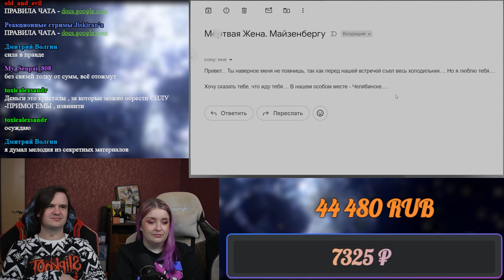SILENT HILL 2 КОТОРЫЙ СМОГ | РЕАКЦИЯ НА @Maizenberg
Реакция на SILENT HILL 2 КОТОРЫЙ СМОГ

Расписание стримов:
ВС - ВЫХОДНОЙ